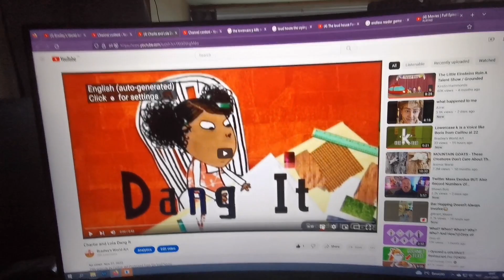There When I found the Captions I have ever seen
Wow you see That It was a Best and the coolest Show ever